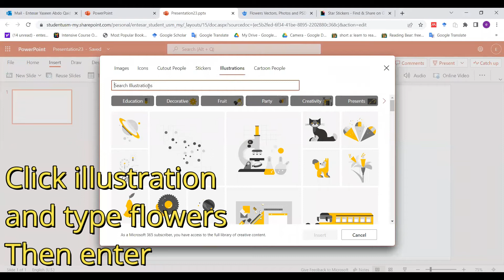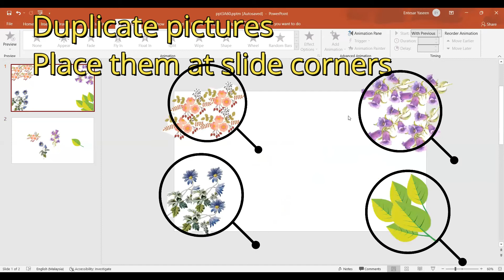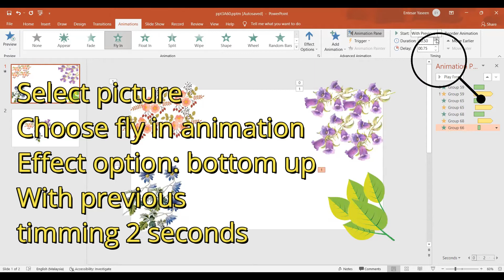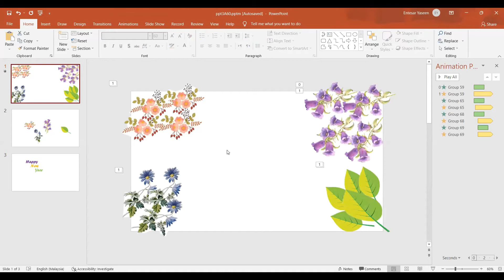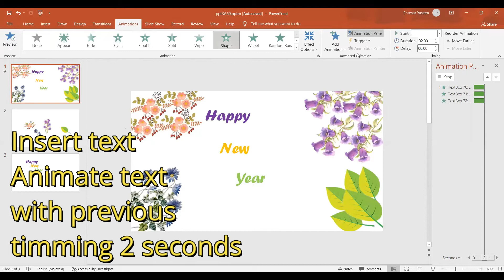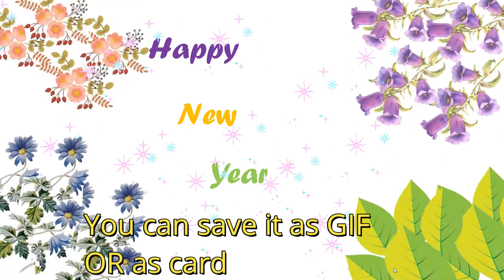Create animated birthday card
Create animated birth day cards